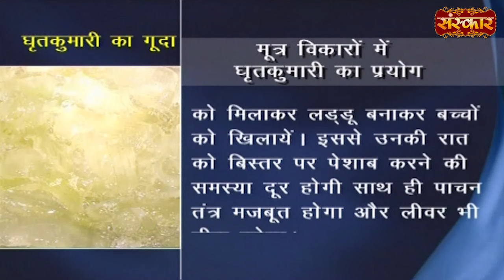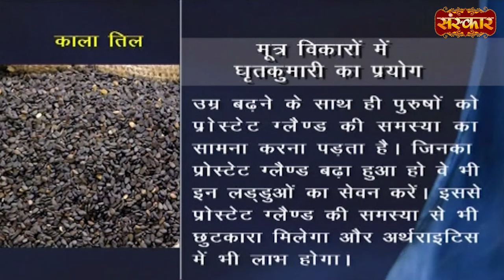कमर के दर्द के लिए रामबाण औषधि | Back Pain Relief Acharya Balkrishna Ji Ke Nuskhe | Sanskar TV